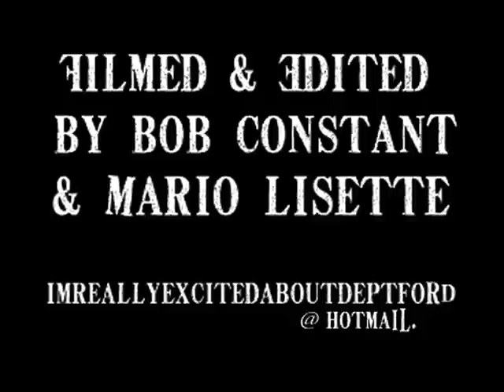Treasure Chest Written & Performed by Libby Trappe XX.mp4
"Treasure Chest" -  written and performed by Libby Trappe. Live at Jamboree, Cable Street Studios, Limehouse, London UK.